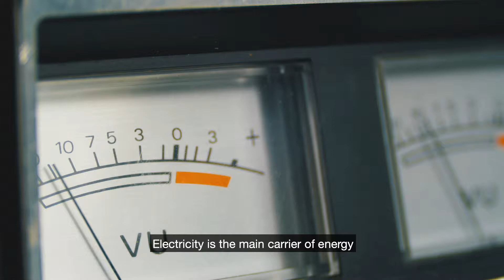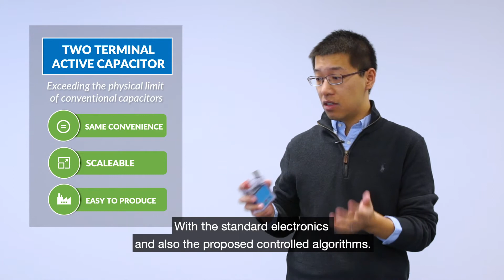A Two-Terminal Active Capacitor: For DC and AC applications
Postdoc. Haoran Wang presents his invention A Two-Terminal Active Capacitor from the Department of Energy Technology at Aalborg University.

The invention offers a two-terminal active capacitor device for DC and AC applications, with demonstrated capability to achieve variable capacitance, more than doubling capacitor lifetime, or potentially reducing the cost, size and weight by 50% compared to a passive capacitor of same rating.